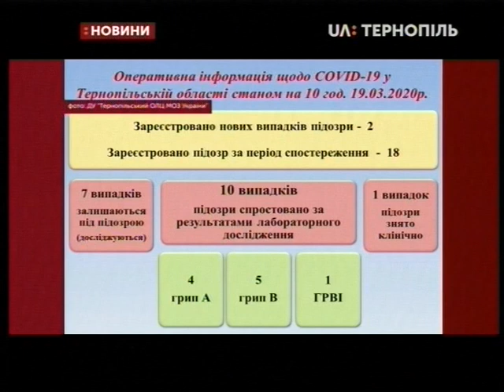19.03.2020. Новини. 13:30